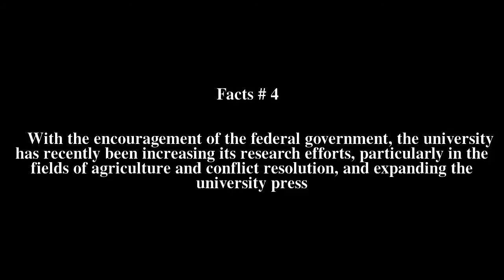University of Maiduguri Top # 5 Facts